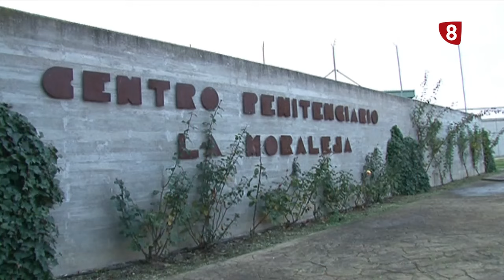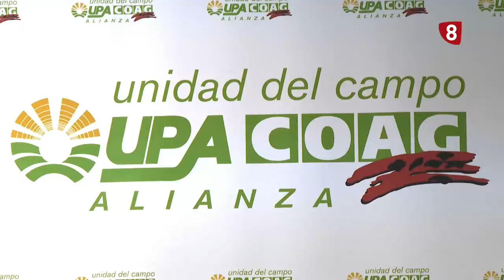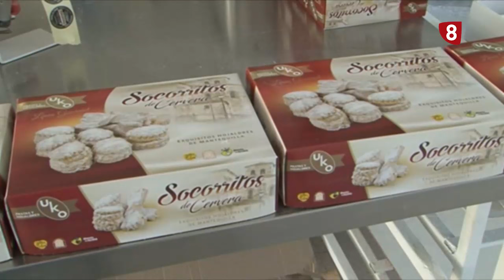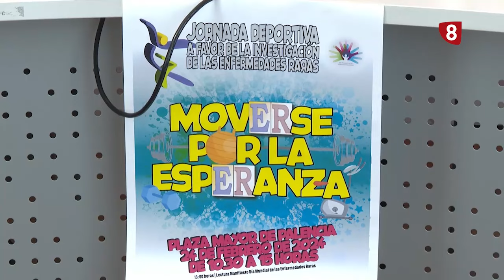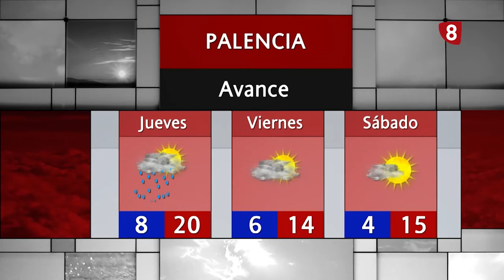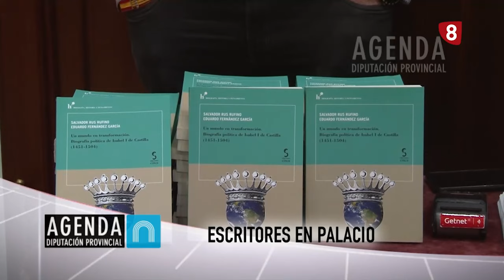Noticias 21:00h (13 febrero 2024) La 8 Palencia CyLTV